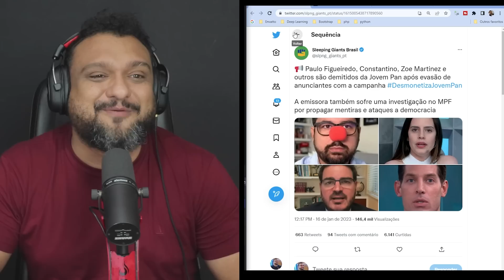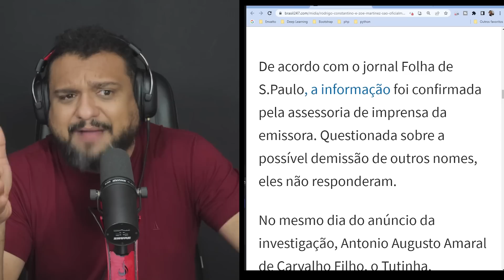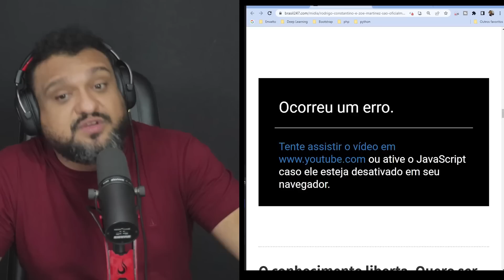DEMITIDOS: Zoe Martinez, Constantino e Paulo Figueiredo EXPULSOS da Jovem Pan